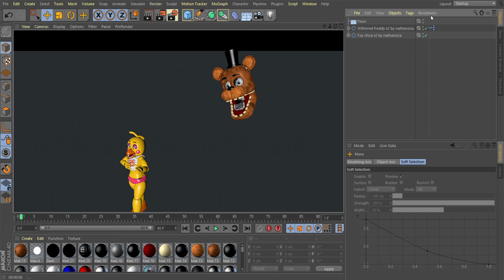The Withered Freddy Apparition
The models are by nathanzica